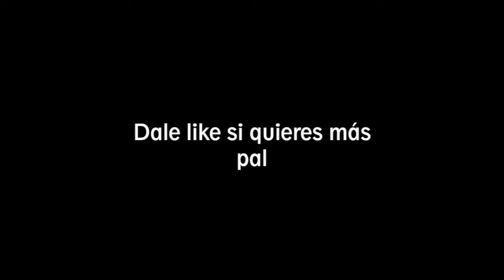❌ La DERROTA en Ajedrez más VERGONZOSA de Mikhail Tal con 17 años vs Janis Klavins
Janis Klavins vs. Mikhail Tal
Riga URS: 1954